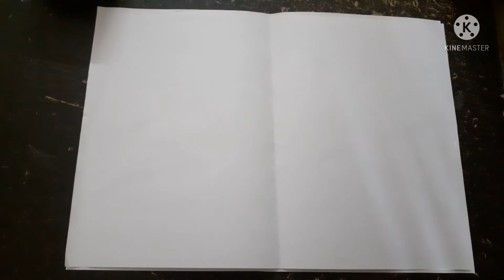Activity Earbud painting